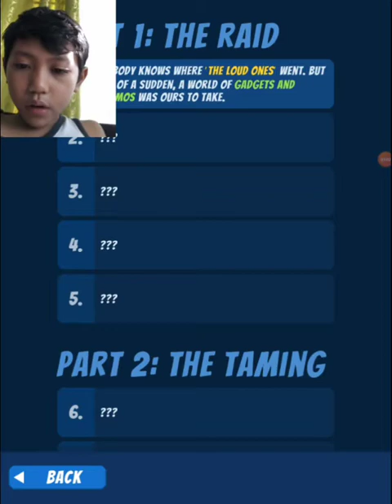Machinal instinct -ang lakas ng robot ko | Aryx